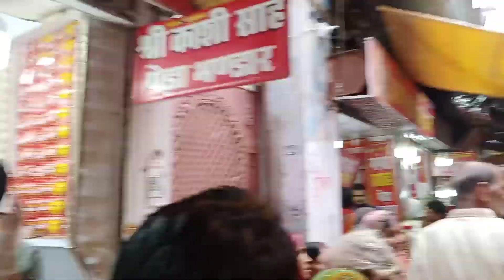देवघर_बाबा_मदिर//deoghar shravani mela 2023 || sultangani se bol bam kawariya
देवघर श्रावणी मेला 2023/Deoghar Kawariya Path 2023 || sultangaj

shravani mela 2023 shravani mela 2023 deoghar deoghar shravani mela 2023 date shravani mela deoghar deoghar shravani mela 2022 deoghar shravani mela shravani mela deoghar shrvani mela 2023 update

baba dham mandir 2023

deoghar baba mandir 2023

deoghar baba mandir deoghar mandir

deoghar baijnath dham 2023

baba mandir deoghar

deoghar

baba dham 2023

deoghar baba dham darshan 2023

baba baidyanath dham 2023

deoghar baba baidyanath mandir

baba baidyanath dham deoghar

baba dham mandir

बाबा धाम सावन स्टार्ट

बोल बम का नारा है

कांवरिया पथ का नजारा

सावन में कैसा भीड़ है

बाबा बैद्यनाथ धाम काँवर यात्रा 2023

deoghar kanwar yatra 2023 deoghar yatra 2023

kawar yatra 2023 deoghar kawariya path 2023

kanwar yatra

All Friends Thikgs